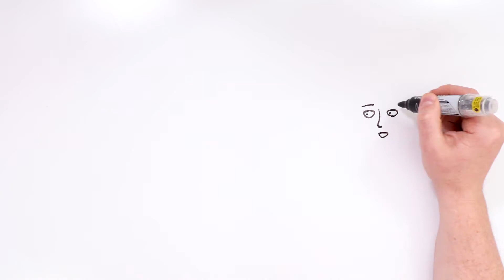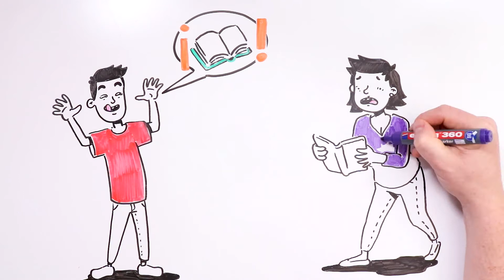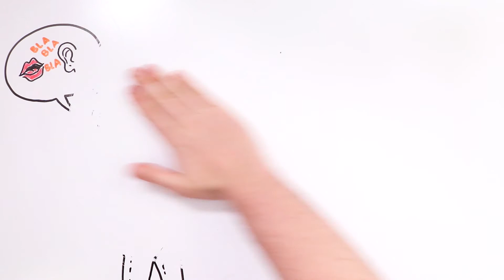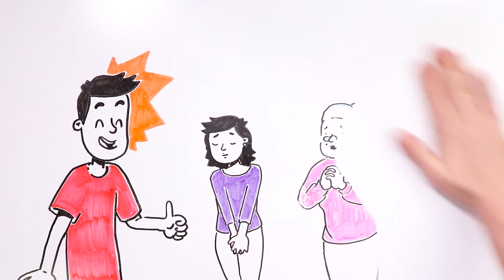Minha irmã é na verdade a minha mãe 💥😱💥 Draw My Life | Desenhando minha vida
O que você faria se descobrisse que tinha vivido uma grande mentira? Se a sua família não fosse realmente quem eles diziam ser, nem a sua própria mãe.

Aconteceu alguma coisa assim com você? Queria desaparecer da Terra no momento mais vergonhoso da sua vida? Não se preocupe. Você não é o único! Bem-vindo à comunidade